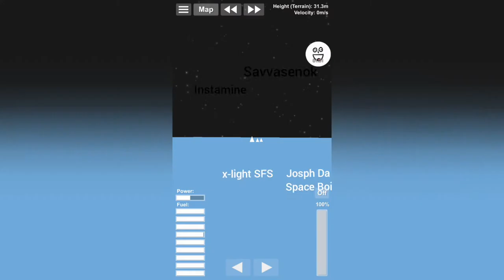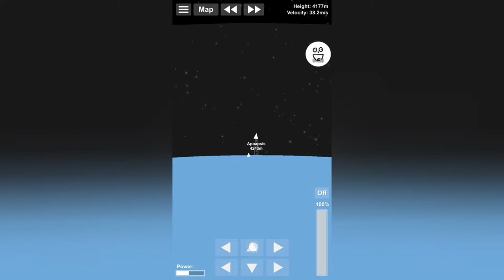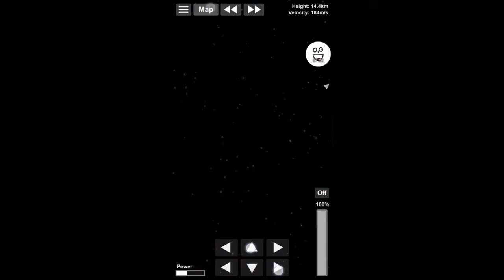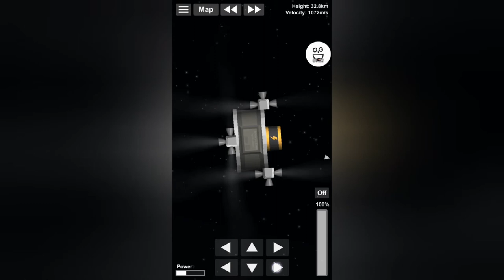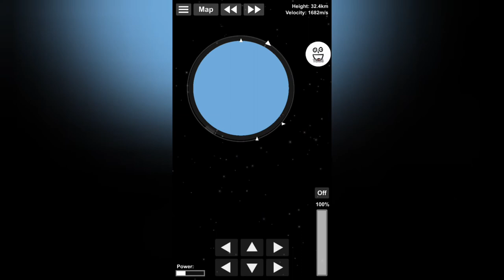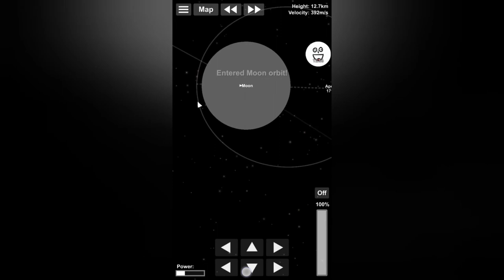Smallest rocket to moon New Worldrecord | SFS 1.4